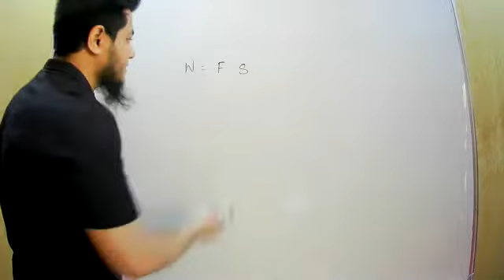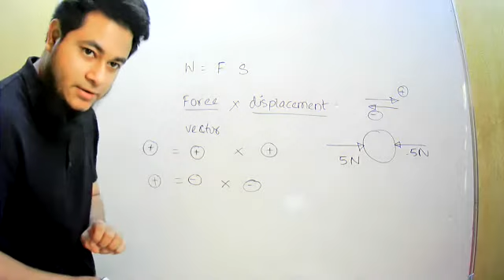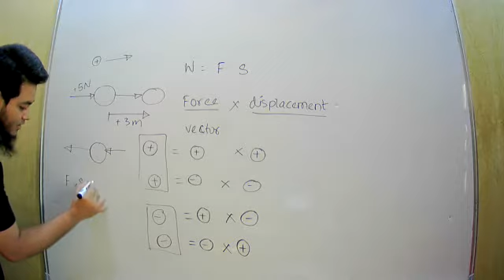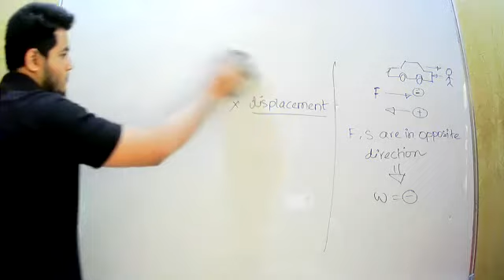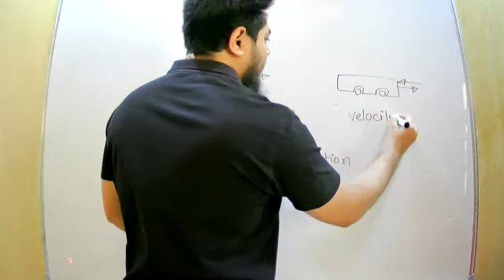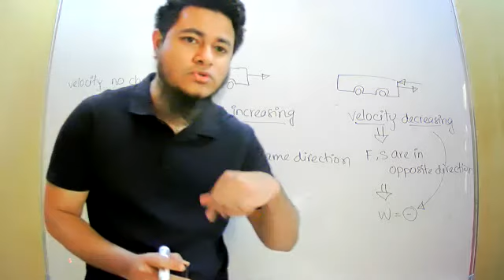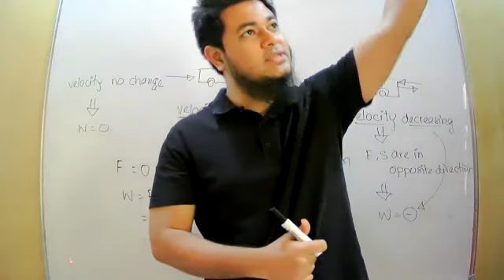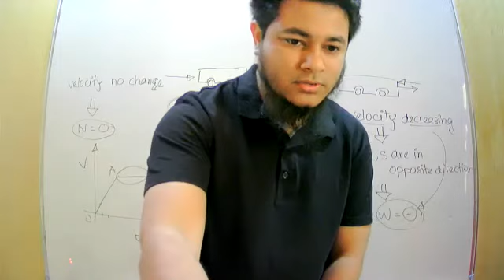35.Gr.9-Physics-WEP (Positive, Negative & Zero work)-14.04.2021